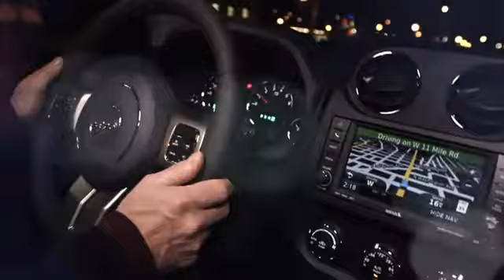2011 Jeep Compass - Bloodline Commercial - Roberts Auto Center